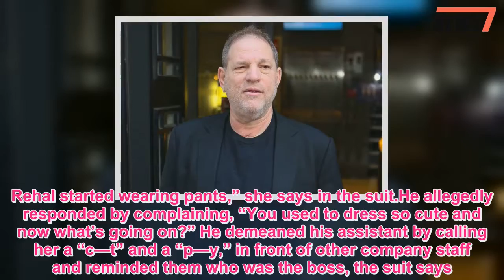Weinstein forced assistant to clean up his semen, used condoms: lawsuit - News 247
This may have been the dirtiest job on the planet.Harvey Weinstein made his personal assistant wipe down the furniture after his frequent office trysts and even pick up used syringes after he injected his penis with a Viagra-like drug, a new suit charges.Sandeep Rehal “was required to be involved in and aware of the preparation for, and clean up after, Harvey Weinstein’s extremely prolific sexual encounters,” her Manhattan federal court suit says.“Another ‘task’ Ms.Rehal was forced to do to aid Harvey Weinstein’s sexual encounters was to clean up the semen on the couch in Harvey Weinstein’s office… on a regular basis,” the suit says.But the married 65-year-old “Shakespeare in Love” producer needed a boost to consummate the frequent trysts, so Rehal provided that, too, she says in court papers.The 26-year-old managed “the stock of Caverject shots for his erectile dysfunction,” referring to the medication that’s injected directly into the penis.“She had to obtain the shots and keep them stocked in a ​cabinet behind her desk at Harvey Weinstein’s TWC office,” the suit says, using the initials of The Weinstein Company.“Every time Harvey Weinstein went to meet a woman at a hotel, in the office, or elsewhere, which occurred on average at least three times a week when he was in New York, Ms.Rehal was required as part of her job to provide [him] with a shot, which she placed in his jacket pocket or in a brown paper bag,” the suit states.After he’d administer the cringe-worthy injection and have sex with a stable of “girls” that Rehal maintained in a list, she’d retrieve the used syringes and condoms from hotel rooms before “housekeeping personnel would do their work,” the suit says.The list, called “Harvey’s Friends,” had the women’s names with asterisks next to his favorites.When Weinstein’s regular London doctor stopped prescribing him the impotence drugs, he paid Rehal a $500 bonus to find him a replacement supply, the suit says.The 11-page suit includes additional sickening details about Weinstein allegedly rubbing “his large belly” against his young assistant, groping her thighs and buttocks, and demanding that she “take dictation of his emails while he was naked.”He often complimented Rehal for her looks and “leered at her.”“In a futile attempt to minimize Harvey Weinstein’s comments about her appearance, Ms.Rehal started wearing pants,” she says in the suit.He allegedly responded by complaining, “You used to dress so cute and now what’s going on?” He demeaned his assistant by calling her a “c—t” and a “p—y,” in front of other company staff and reminded them who was the boss, the suit says.“He bragged about his power, stating to Ms.Rehal and other employees, ‘I am Harvey Weinstein and you are at Weinstein University.I decide whether or not you graduate,” court papers state.On numerous occasions he uttered, “What’s wrong Sandeep, is the tampon up too far today?” Rehal worked at TWC for two years before quitting in February 2015 because she “couldn’t